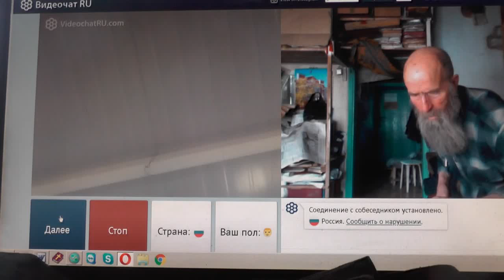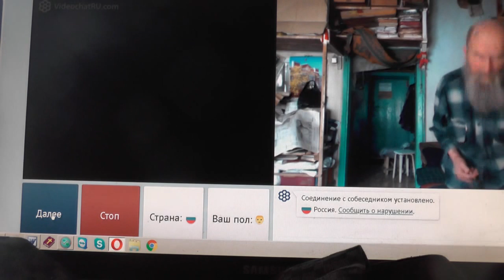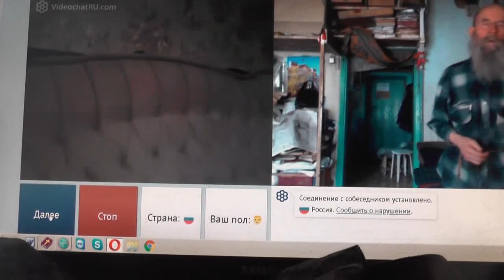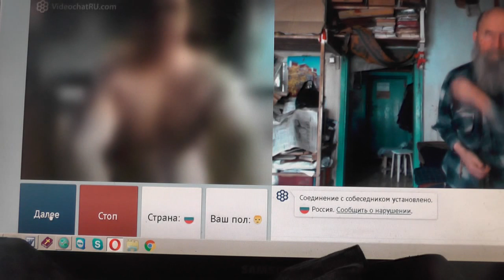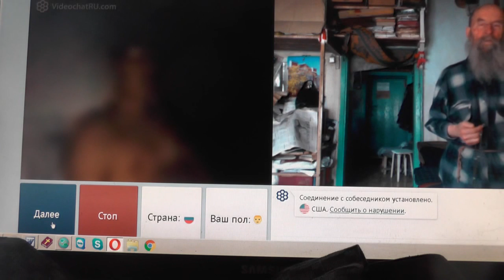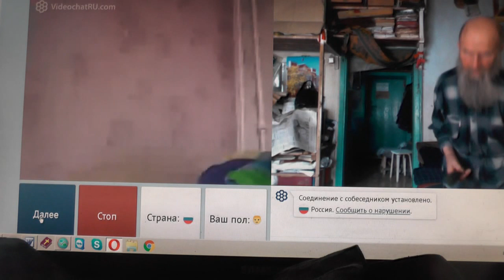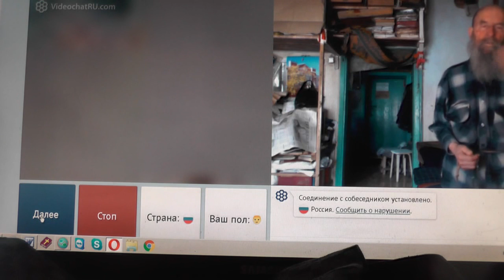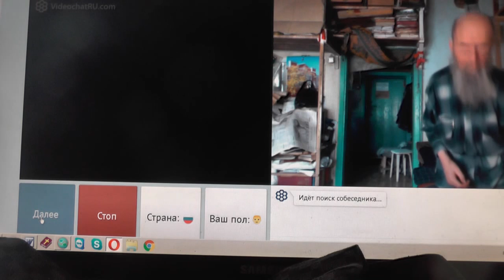№43. Лук. 14:23 …пойди по дорогам и изгородям, и убеди придти. Февр. 2019